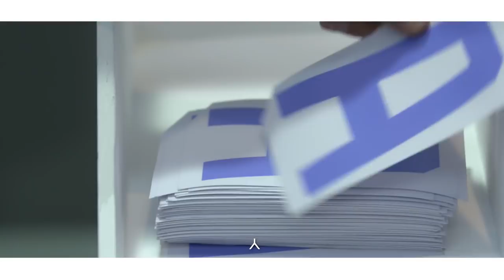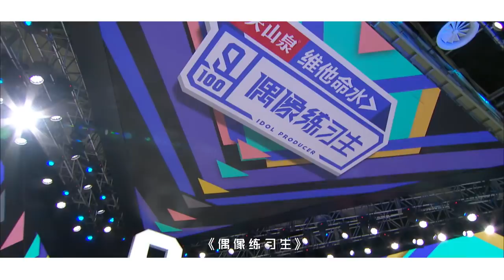[Eng Sub] Yixing Becomes a Strict Judge - 180104 Idol Producer Trailer LAY